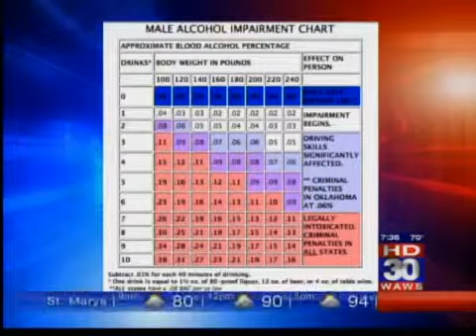Courts & Sports - John Phillips takes a legal look at Blackmon s DUI arrest on Action News